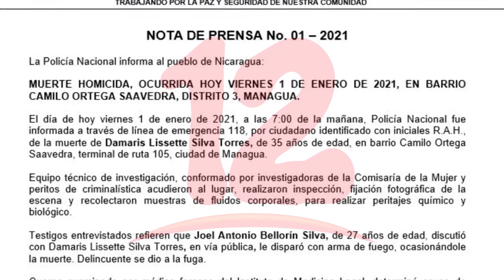Más de 115 niños y adolescentes han quedado en la orfandad producto de femicidios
NosResistimosAlEmbargo Año 2020 según Mujeres Católicas por el Derecho a Decidir se registraron 71 femicidios.